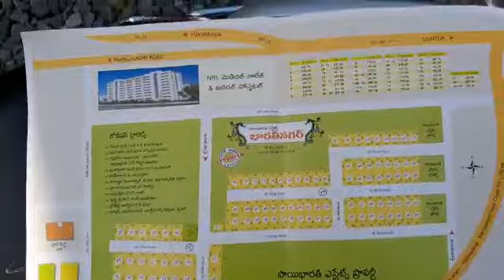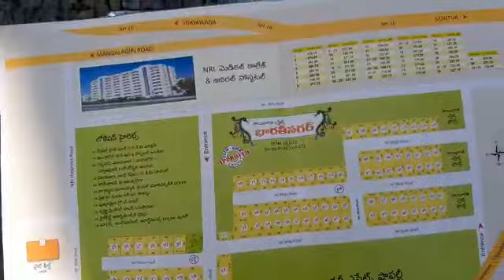open plot for sale, CMR 9963046666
Mangalagiri,
behind NRI Medical college,
open plot for sale,
180,230,450 sqy sizes available..
Layout plots..
ready to construct a dream house..
excellent location...

more info ..